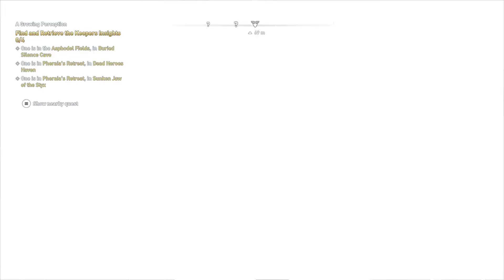Assassin's Creed: Odyssey - The Fate of Atlantis Episode 1 (Part 1)